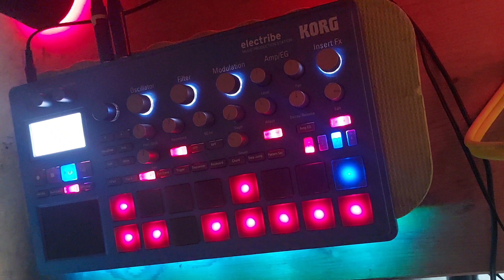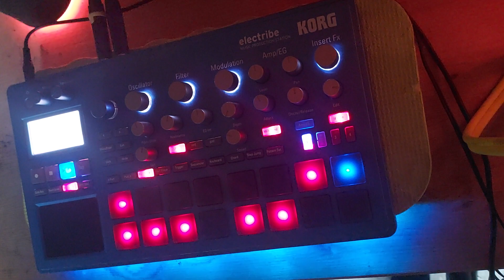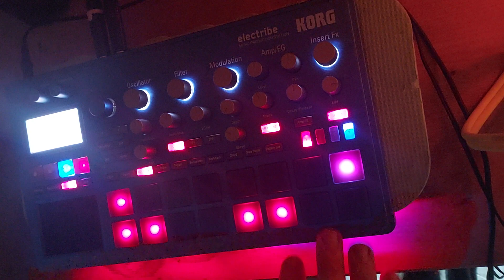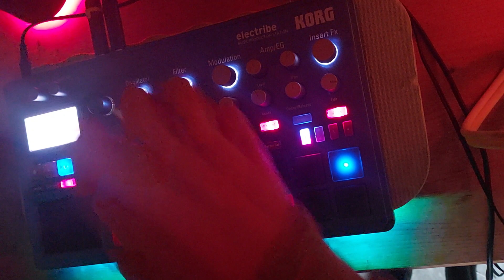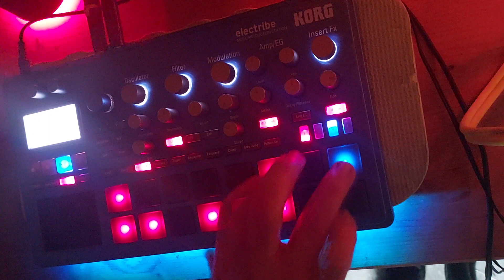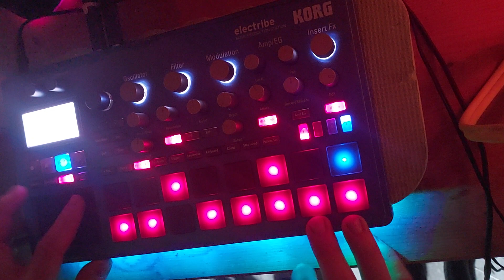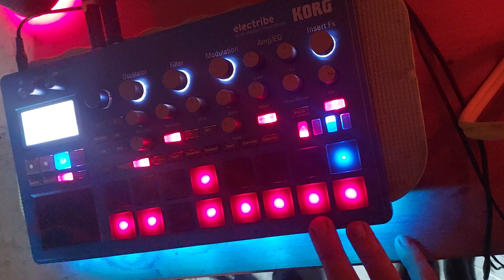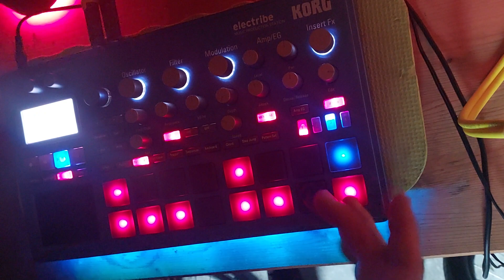Running down the hill - Korg Electribe E2 Liveset Goa Psytrance 143 t/m 147bpm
Korg Electribe E2 Goa Psytrance Liveset hardware dawless jammin edm 143 t/m 147bpm